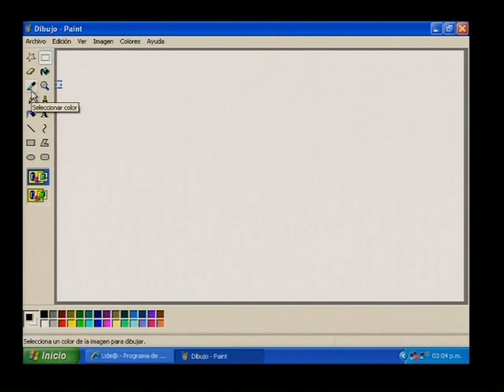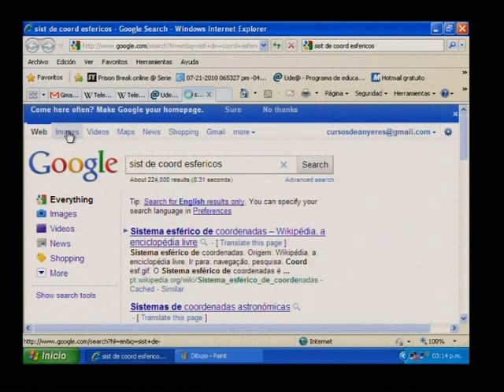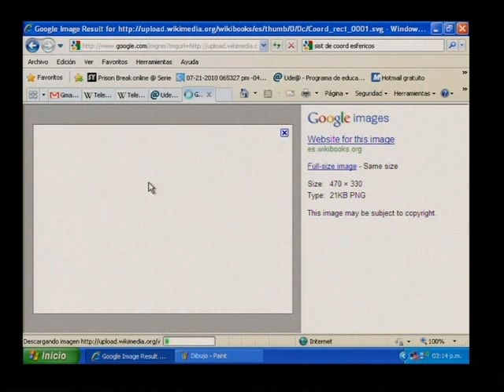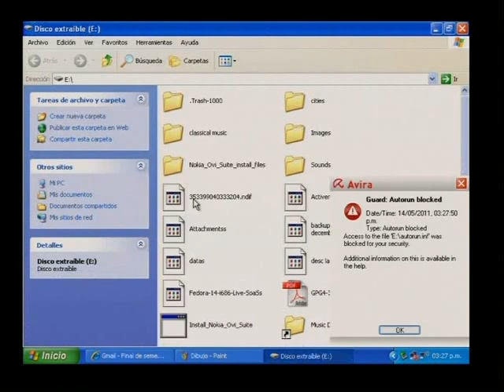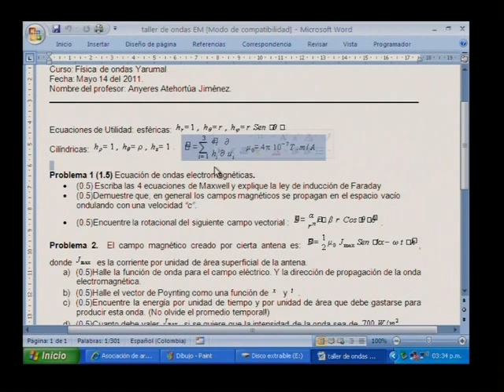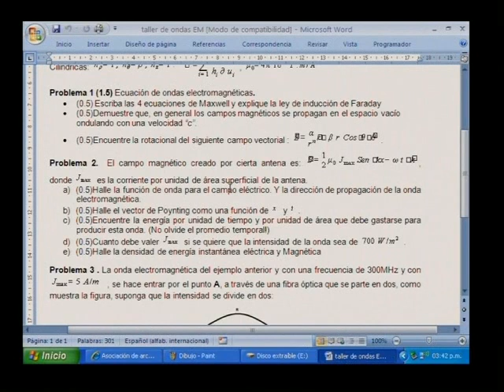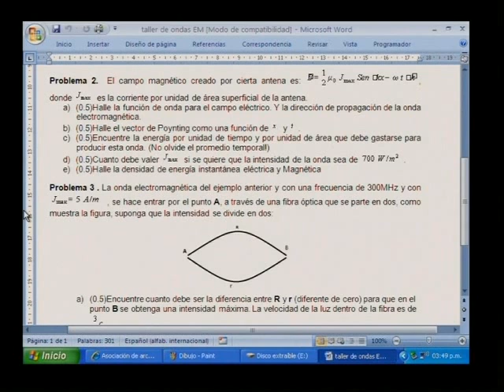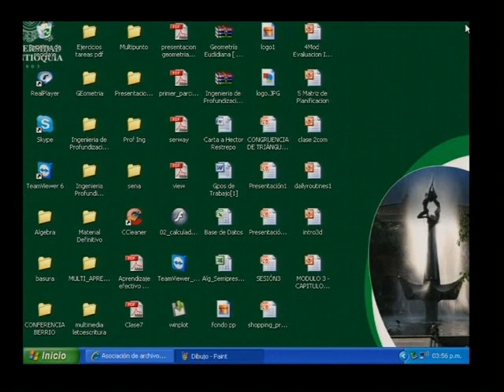Clase 12 Física de Ondas 14-05-2011